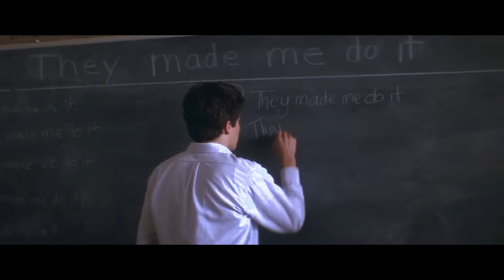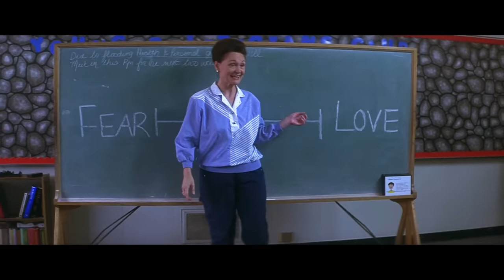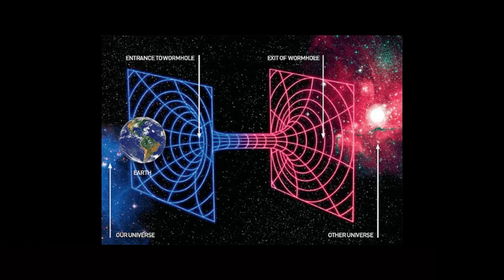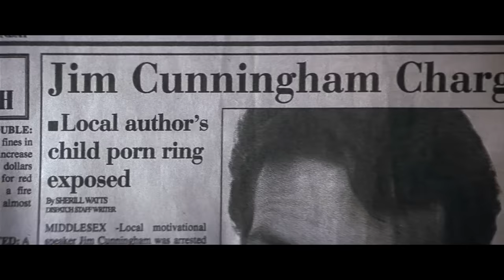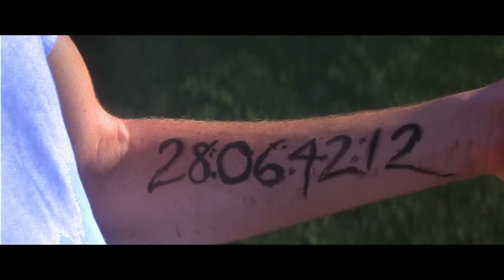Donnie Darko (2001) Film Explained in Hindi | Donnie Darko Summarized हिन्दी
Donnie Darko (2001) Film Explained in Hindi | Donnie Darko Full Movie In HD | Donnie Darko Summarized हिन्दी

After narrowly escaping a bizarre accident, a troubled teenager is plagued by visions of a large bunny rabbit that manipulates him to commit a series of crimes.

IMDB: 8.1/10
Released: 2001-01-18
Genre: Fantasy, Drama, Mystery
Casts: Jake Gyllenhaal, Jena Malone, Patrick Swayze, Maggie Gyllenhaal, Drew Barrymore
Duration: 114 min
Production: Pandora Cinema, Adam Fields Productions, 20th Century Fox, Flower Films